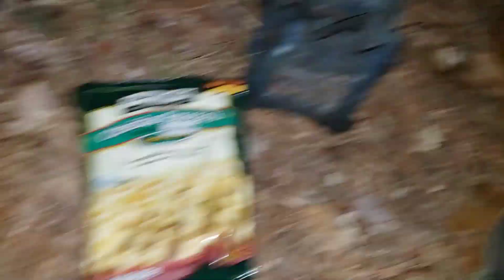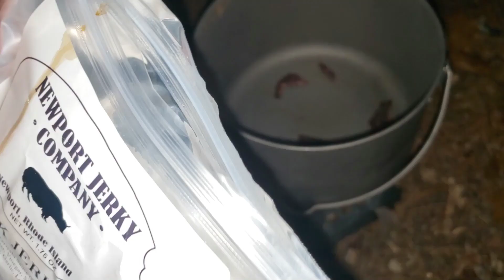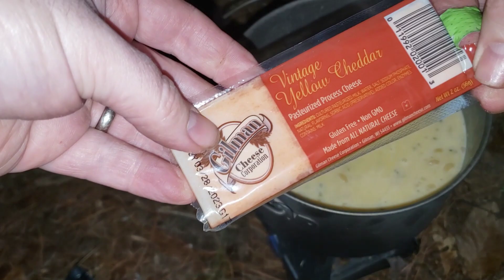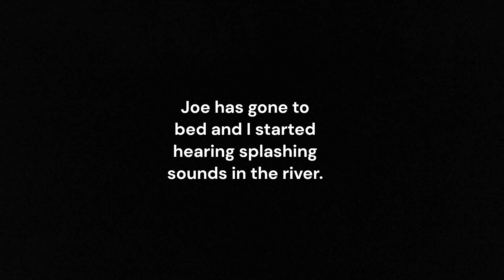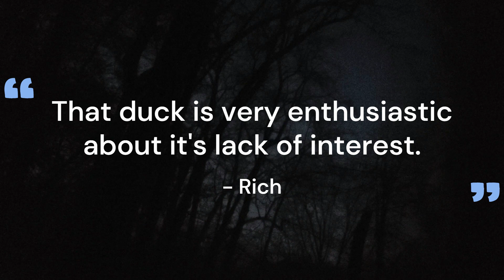Stealth Camping by a Train Track | Bushcraft | Hiking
In today's episode, we share a journey that took place over multiple days of exploring along a local train track and wild areas around it. On our second day out, we picked our spot and set up camp using OneTigris Tentformer tents and made a delicious and unique dinner of Yak Mac & Cheese using yak jerky from @newportjerkycompany9874 .

Our stealth camp spot was a beautiful location along the river and right behind the train tracks, and we were able to set up facing the river as our morning view. I heard some strange noises in the water overnight, and the temperatures dropped further below freezing than the forecast predicted, but it was still a great outing for this father & son team.

Rich's wife/Joe's mom also now has a channel as well!